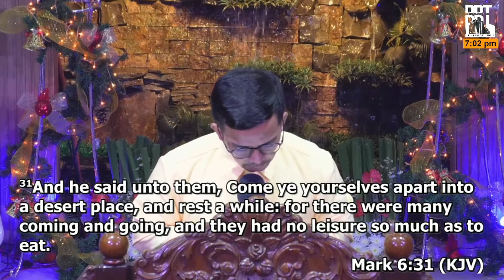PRESCRIPTION FOR SPIRITUAL HEALTH - PR. IRISH GABUCAY